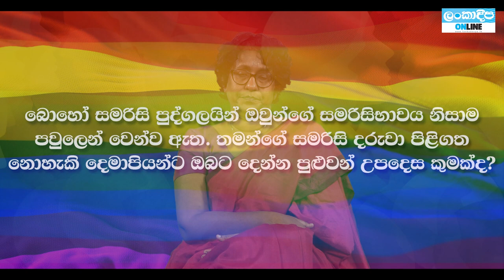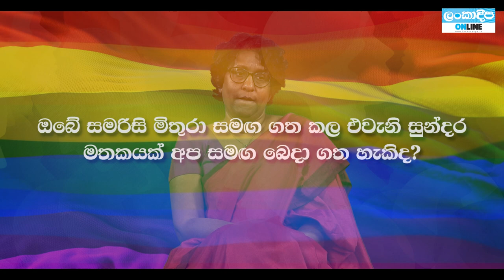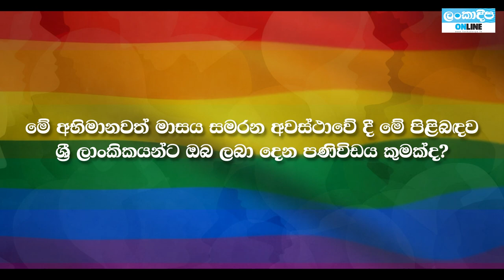Better Together | එකට එක්ව | Harini Amarasuriya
එකට එක්ව!
පාර්ලිමේන්තු මන්ත්‍රීනි හරිනි අමරසූරිය සමඟ සංවාදයක්

විජය පුවත්පත සමාගම iProbono, FPA Sri Lanka සහ IPPF South Asia Region සමඟ ‘එකට එක්ව’ මාලාව දියත් කරන ලදී.

සුභ අභිමානයක්!